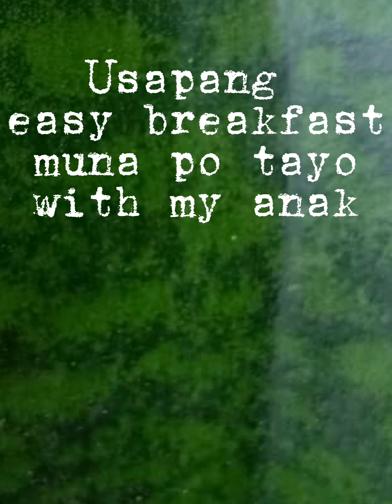easy breakfast made by my son Rapa..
galing galing...